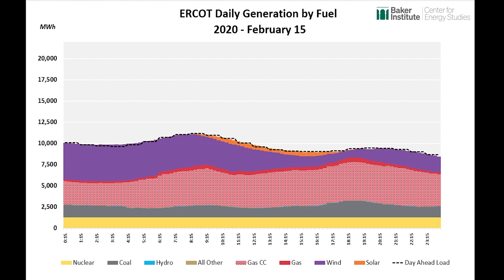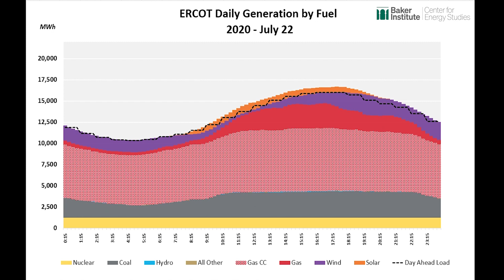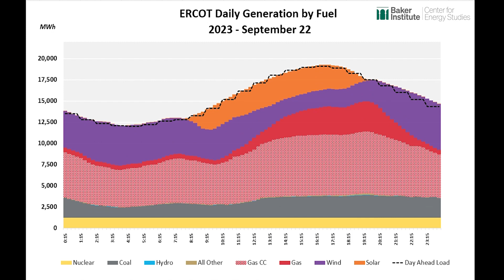ERCOT Generation by Fuel and DAH Load: Jan 2009 to Nov 2023 (2x)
Electric Reliability Council of Texas (ERCOT) manages the state’s power grid and serves over 25 million customers, or about 90% of the population in Texas. The state is the largest electricity producer and consumer in the nation. The tremendous growth in wind capacity in Texas also makes it the largest wind power producing state. A significant fraction of power demand is met by natural gas. Today, natural gas-fired power plants produce about half of ERCOT’s total electricity, followed by wind (20%), coal (16%), and nuclear (10%). In contrast, in 2009, natural gas provided about 48% of ERCOT’s total electricity output while coal and nuclear supplied 35% and 10%, respectively. Wind only constituted 5% of the fuel mix that year.

It is also important to recognize the seasonal and daily volatility of electricity, especially in a system like ERCOT where intermittent renewables like wind and solar are becoming increasingly important.

This time-lapse video shows the daily electric generation by fuel within ERCOT from January 1, 2009, to November 2023, and will be updated twice a year. The chart displays the generation data at the 15-minute interval and is overlaid with the day ahead load forecast (projected demand) beginning June 5, 2011.

Generation resources include coal, natural gas combined cycle, all other natural gas, nuclear, petroleum, and renewables including hydro, wind, solar, and others, categorized by the legend.

We produced two versions of the time-lapse:
• Master (2x):  Over 14 years of daily snapshots in 25 minutes and 3 seconds.
• Fast-speed version at 20x Over 14 years of daily snapshots in just 2 minutes and 30 seconds.

Below are the timestamps of major events impacting the ERCOT grid:

00:03:28 - The 2011 cold snap on 2/1/2011
00:16:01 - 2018 record heat within the time frame of the data set on 7/23/2018
00:19:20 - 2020 July 11-14 record heat observed in Border and Del Rio, Texas
00:20:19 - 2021 winter storm Uri on 2/10/2021
00:24:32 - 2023 record peak demand